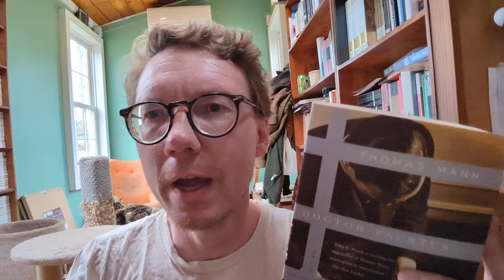Doctor Faustus, by Thomas Mann